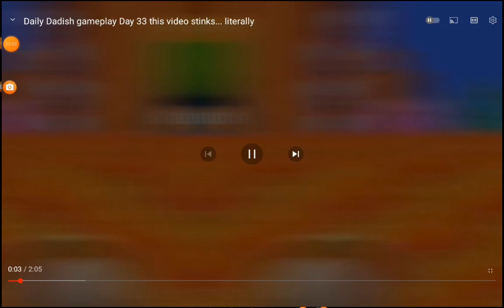Daily Dadish gameplay Day 34 Another stinky one! + Panic the possum unlock!